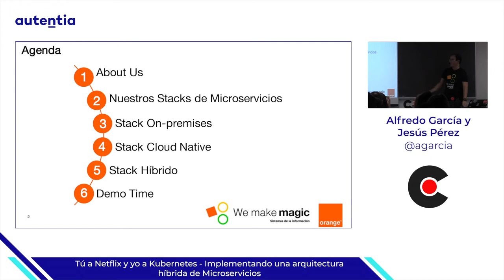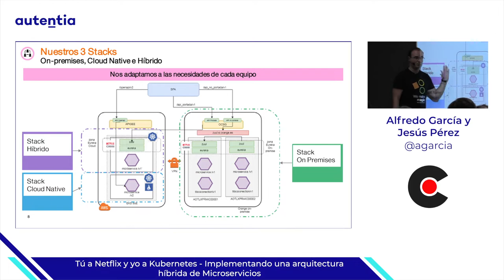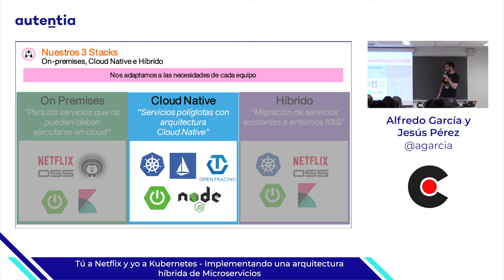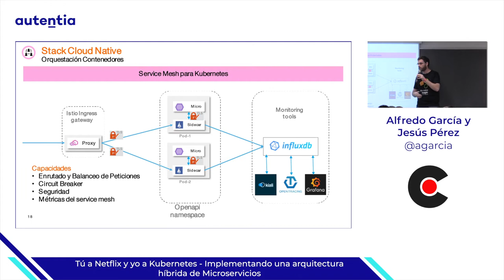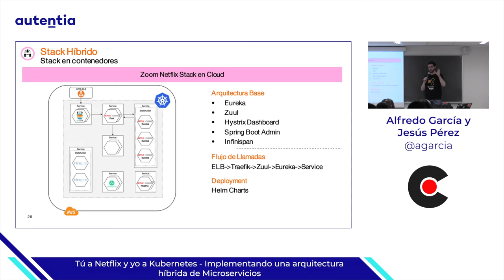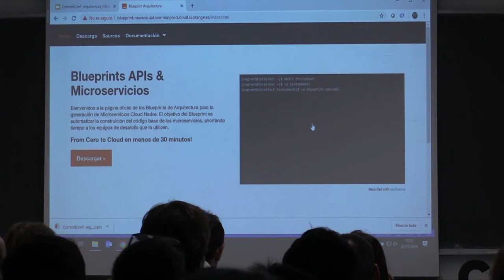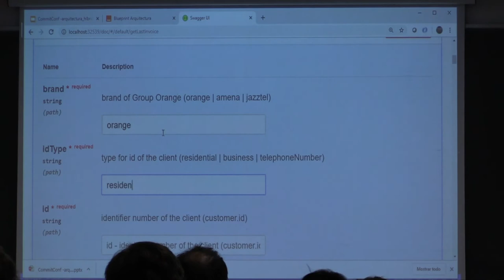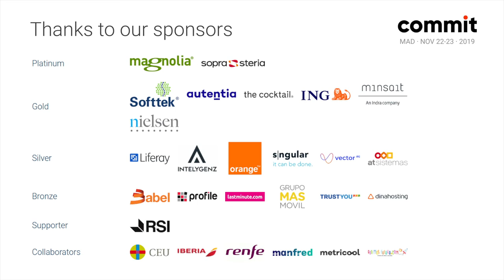Alfredo García Lavilla, Jesús Pérez - Tú a Netflix y yo a Kubernetes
Implementando una arquitectura híbrida de Microservicios